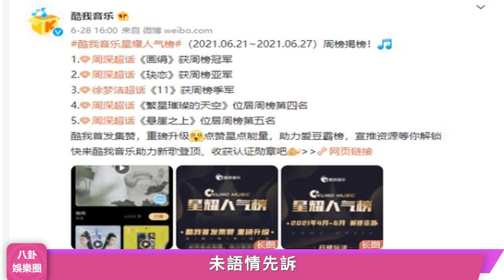周深又憑實力霸榜了！前五名四首都是他的歌！不愧是實力派歌手，繼續加油！周深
周深又憑實力霸榜了！前五名四首都是他的歌！不愧是實力派歌手，繼續加油！